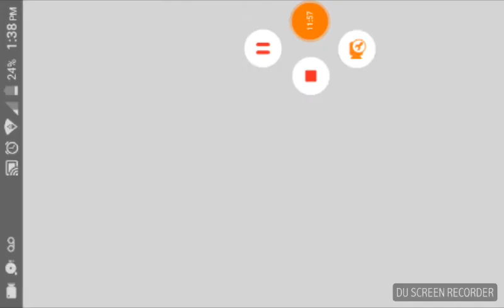Someone tried to rob me/roblox game play